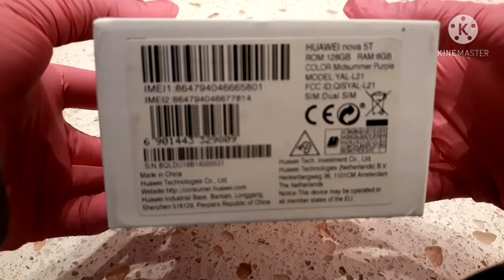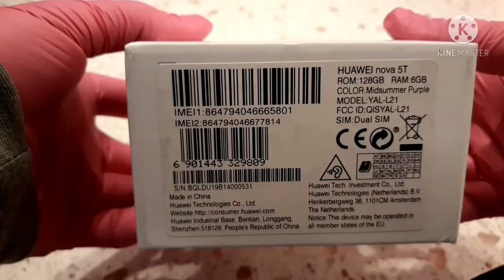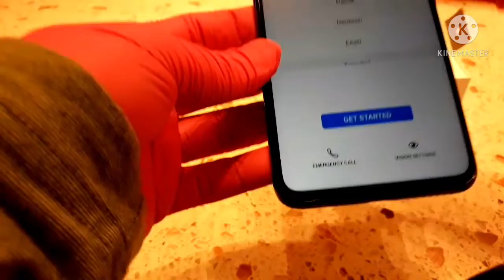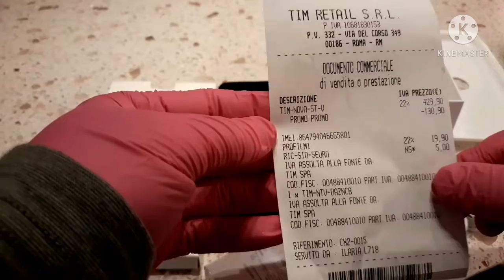HUAWEI Nova 5T Phone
ROM: 128GB
RAM: 6GB
Color: Midsummer Purple
Model: YAL-L21
FCC ID: QISYAL-L21
SIM: Dial SIM